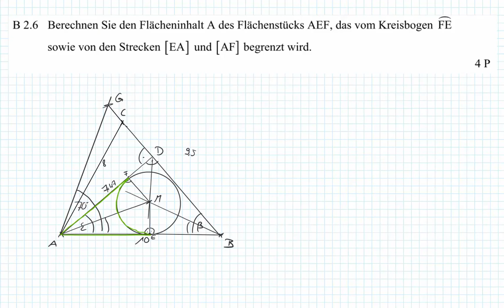Abschlussprüfung MII - 2017 HT B2.6 - Realschule Bayern